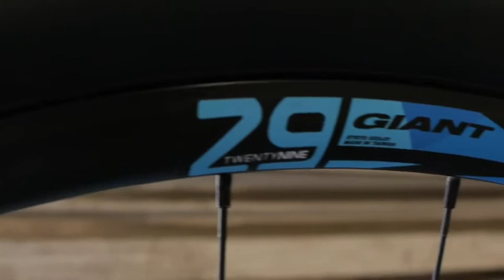FATHOM 29ER 😀 🚴 | Bicycle Warehouse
FATHOM 29ER 😀 🚴 cross country XC speed on a light hardtail frame and smooth rolling large diameter 29er wheels. Check em out
“It’s Your World, Ride It” 😃 ❤️️ 🚴

Bicycle Warehouse is recognized as a “Top National Retailer”. They are locally owned and operated in San Diego, California by husband and wife team Debbe and Mike Simmons along with their staff of 35 top notch team members. They are a full cyclery offering bikes for all ages, skill level and types of riding. They repair all makes and models and have all the gear you need to have a safe and fun ride. Their tag line says it best “It’s Your World, Ride It”.

Follow on
Facebook.com/BicycleWarehouse
Instagram.com/BicycleWarehouse
Twitter.com/BicycleWarehous
SnapChat, Linkedin & Pinterest too